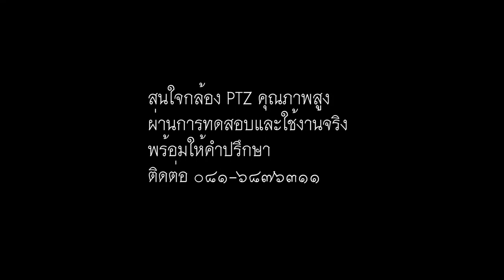แนะนำกล้อง PTZ ตอนที่ 1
หลักการทำงาน
สนใจสอบถามข้อมุลได้ที่ 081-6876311